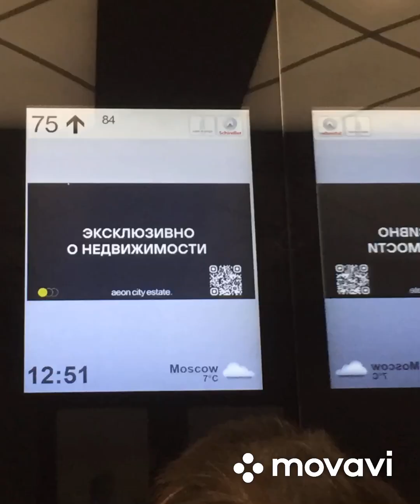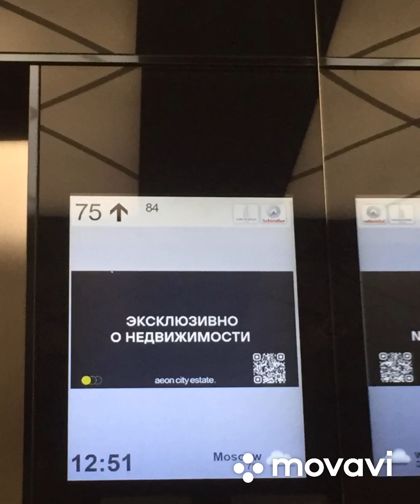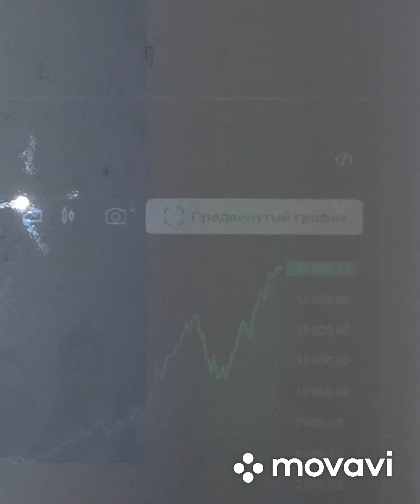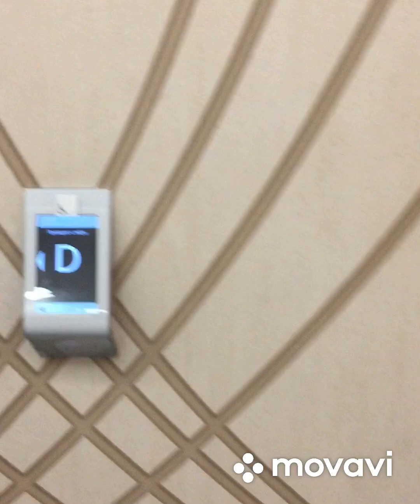В Башне Федерации Восток 19.10.2024 г. 84-ый этаж. Москва . Россия .